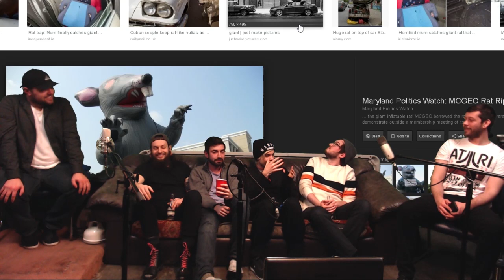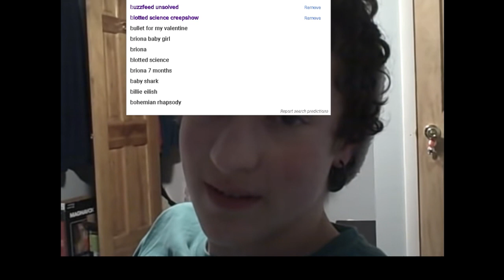APE Podcast #06 | Ft. Romancer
This week we had the honor of talking to Adam, Ben, and Riley from local band Romancer. Throughout this episode, we journey through the band’s history. How their writing and recording process have matured over time.  We touch on each members musical influences and how they impact the bands drive and creativity.  Romancer tells us about their exciting tour through the United States along side Silver Age, and the impacts of sustaining yourself solely off of fast food. The band touches on the excitement they felt upon returning home and being greeted my a huge crowd of fans and new faces at Hope Fest. We got a behind the scenes look at what it was like to work with local music video director jakob Koehler-lees of Iced Out Visuals and Mercedes Arn-Horn. Lastly the band took an opportunity to  answer a few of their fans questions!

Catch us on our Twitch live stream every Tuesday at 5:00pm EST!

Stay up to date by following our Twitter and Instagram